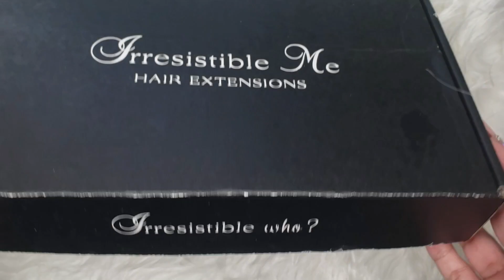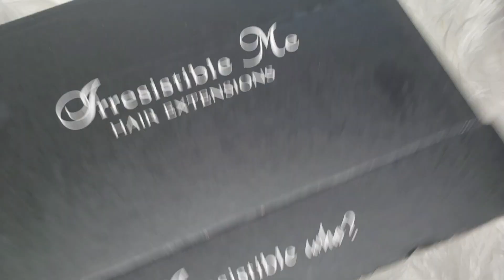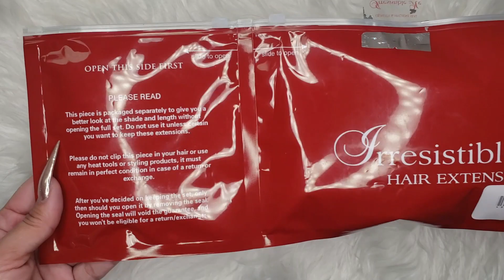Irresistible Me/ 20% Off/ Reseña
Entra a este link y recibe 20% de descuento en tu primera compra con el cupón GET20OFF

Mis extensiones son:

Royal White Blonde #60
Lenght: 20 inches
Weight: 260g

Se pueden teñir, rizar, alisar y dar calor para un mejor estilizado, son muy suaves y se sienten como cabello natural. En el video no lo mencioné pero yo le corté aproximadamente pulgada y media de largo a cada pieza para hacer un estilo en capas.

Espero que esta reseña les sirva como referencia al momento de realizar su compra de extensiones, el envio fue muy rápido y llegaron en perfecto estado.